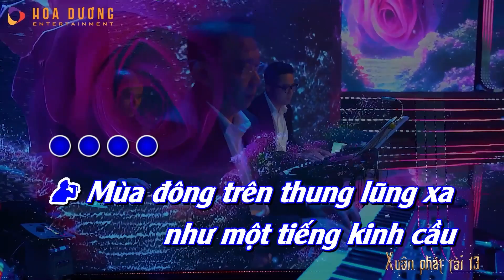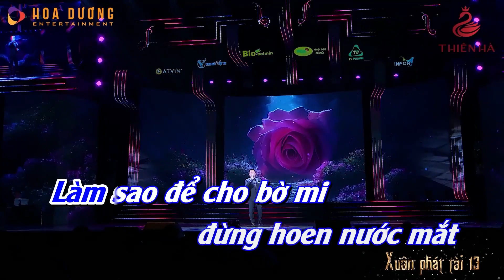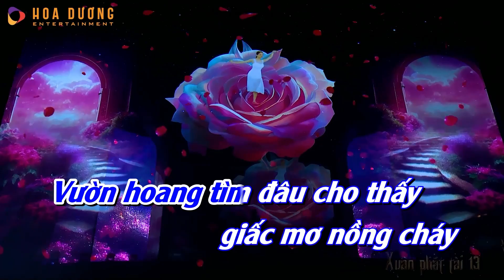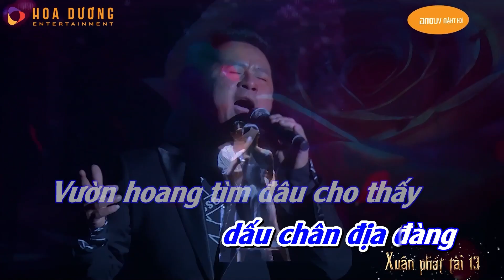KARAOKE - CHIẾC LÁ MÙA ĐÔNG | BẰNG KIỀU - BẢN PHỐI HAY NHẤT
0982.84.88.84